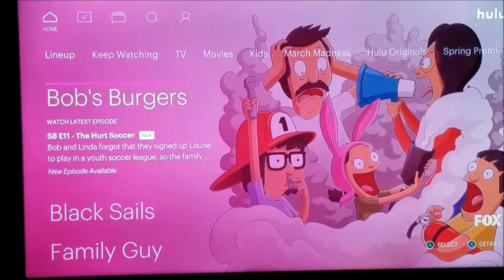A Good Monday - April 3, 2018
A Monday that contained all kinds of good things - cuddly kittens, quick horse time, flute lesson happiness, and a new episode of Bob's Burgers.